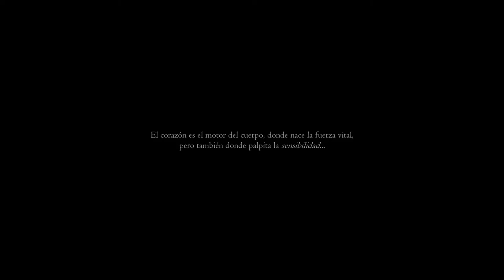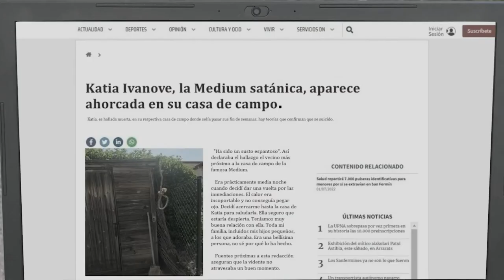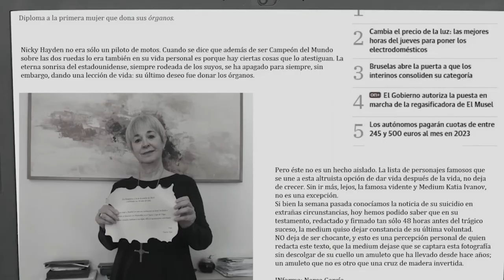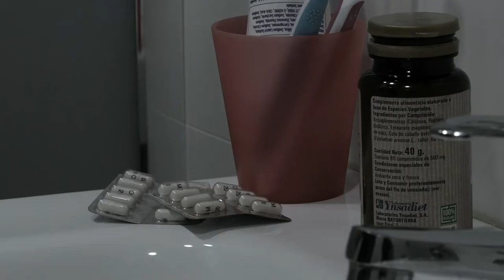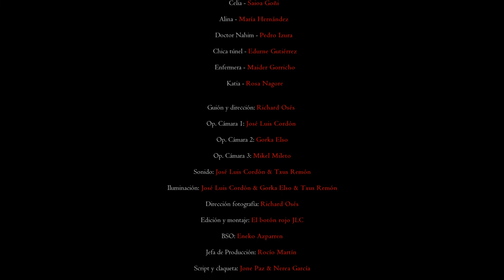Cortometraje Medium | 2022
Reconocimiento-NoComercial-SinObraDerivada

Esta licencia sólo permite que otros puedan descargar las obras y compartirlas con otras personas, siempre que se reconozca su autoría, pero no se pueden cambiar de ninguna manera ni se pueden utilizar comercialmente.

Cast: Jorge Goñi, Saioa Goñi, María Hernández, Pedro Izura, Edurne Gutiérrez, Maider Gorricho y Rosa Nagore.

Guión y dirección: Richard Osés

Op. Cámara 1: José Luis Cordón
Op. Cámara 2: Gorka Elso
Op. Cámara 3: Mikel Mileto

Sonido: José Luis Cordón & Txus Remón

Iluminación: José Luis Cordón & Gorka Elso & Txus Remón

Dirección fotografía: Richard Osés

Edición y montaje: El Botón Rojo JLC

BSO: Eneko Azparren

Jefa de Producción: Rocío Martín

Script y claqueta: Jone Paz, Nerea García.

Maquillaje y caracterización: Miren Martínez & Maider Gorricho

Diseño cartel: Alba Osés

AGRADECIMIENTOS: Ayuntamiento de Lekunberri, María Jesús Ayestarán, Cristina Osés

El botón rojo JLC